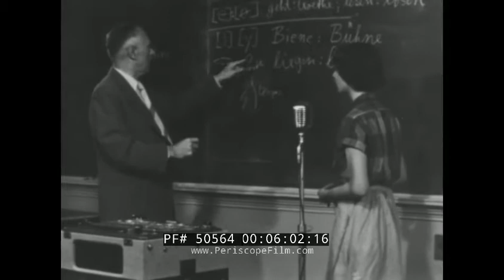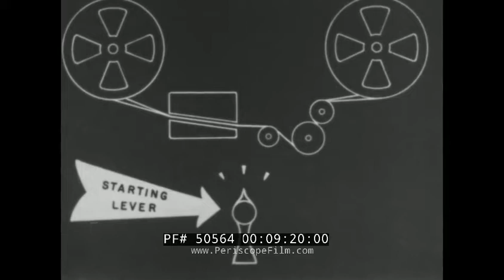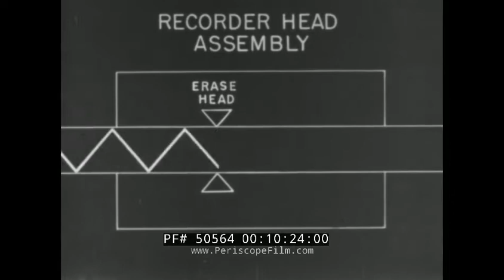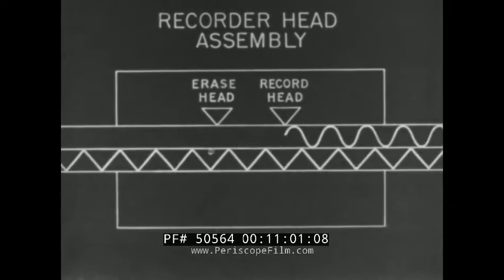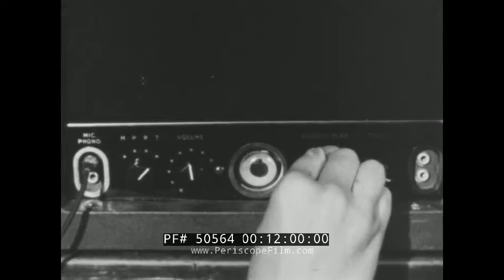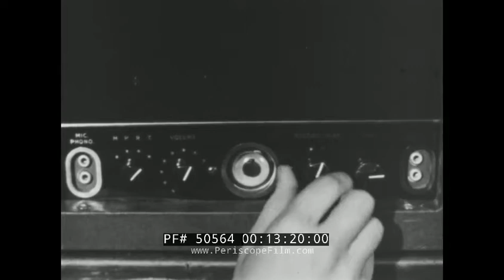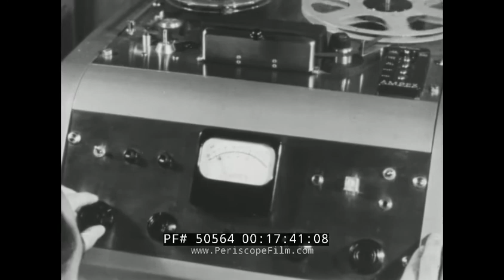1950s MAGNETIC REEL-TO-REEL TAPE RECORDER INSTRUCTIONAL FILM 50564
“The Magnetic Recorder” is a 1950s black-and-white film by the State University of Iowa explaining the uses and operation of magnetic tape. Almost any sound can be recorded magnetically and played back immediately, the viewer is told at mark 00:55 as we watch a man adjusting various tape machines including an Ekotape that we’re told are available for sale to schools, churches, and industry, and are comparable to those used at radio stations and professional recording studios. At mark 01:18 we see students being tutored in a classroom while using a tape recorder to treat reading and speaking problems. As the film continues we learn of other classroom uses for a tape recorder including assisting teachers improve their teaching methods (mark 03:05). Student musicians also benefit from such recordings, as beginning at mark 04:00 we watch a trombone player practicing his music before reviewing his efforts on tape. Similar efforts are seen on the part of a pianist and violinist before the film address the use of magnetic recordings in the preparation of radio broadcasts (starting at mark 05:30) or in interviews. It can also be used in business, as men are shown practicing their sales pitches, or in meetings where the proceedings can later be transcribed. As the film continues, even more uses are described included uses including in church to practice sermons (as is shown at mark 07:40) or provide sermons to those who cannot attend. Starting at mark 08:00 the film examines the best ways to select and use such equipment as we watch a young boy set up a device followed by an animated explanation of their operation. After watching the boy record a presentation starting at mark 12:15 and its subsequent playback, we learn of how to use a tape can be reused and edited as needed as the film draws to a close. An Ampex industrial 1/4" machine is seen at 17:39, possibly an Ampex Model 400 although we can't say with certainty.

The Ekotape 1/4" reel-to-reel tape recorder shown was made by the Webster Electric Company of Racine, Wisconsin and sold for $395 new -- roughly $3500 in today's dollars! It dates to between 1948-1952 and was considered a professional machine.

mpex is an American electronics company founded in 1944 by Alexander M. Poniatoff. The name AMPEX is an acronym, created by its founder, which stands for Alexander M. Poniatoff Excellence.[1] At one time public, the remaining ongoing business unit (Ampex Data Systems Corporation) was acquired by Delta Information Systems in October 2014, with the original parent, Ampex Corporation, ceasing operations in October 2014.

Ampex's first great success was a line of reel-to-reel tape recorders developed from the German wartime Magnetophon system at the behest of Bing Crosby. Ampex quickly became a leader in audio tape technology, developing many of the analog recording formats for both music and movies that remained in use into the 1990s. Starting in the 1950s the company began developing video tape recorders, which set the studio standards for decades, and later introduced the helical scan concept that make home video players possible. They also introduced multi-track recording, slow-motion and instant playback television, and a host of other advances.

Ampex's tape business was rendered obsolete during the 1990s, and the company turned to digital storage products. They never managed to become a player in this field, and the company was moribund by the 2000s.

Check out this wonderful on-line museum of reel to reel tape recorders!